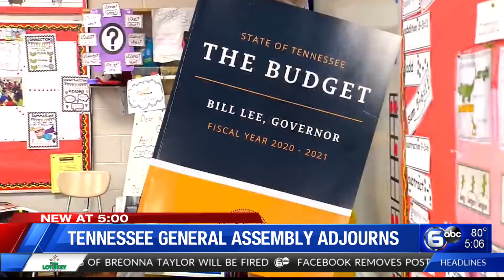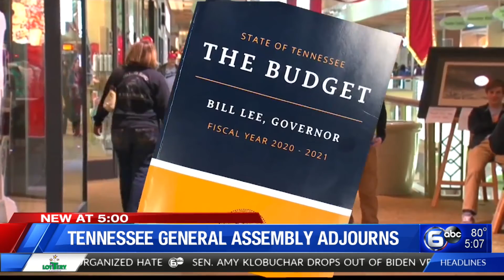Tennessee General Assembly adjourns